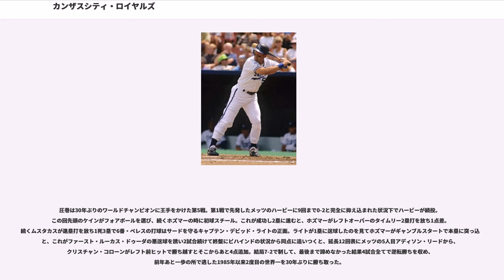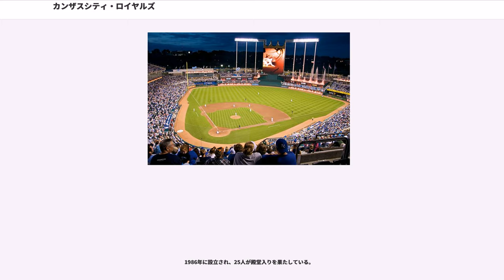カンザスシティ・ロイヤルズ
カンザスシティ・ロイヤルズ（、略称："KC"）は、メジャーリーグベースボール（以下、MLB）アメリカンリーグ中地区所属のプロ野球チーム。ミズーリ州カンザスシティにあるカウフマン・スタジアムを本拠地として使用している。

1969年から拡張球団としてシアトル・パイロッツ（現:ミルウォーキー・ブルワーズ）とともにアメリカンリーグに参入。1年目は地区4位（6チーム中）に沈んだが、3年目となる1971年には勝率5割を達成。8年目の1976年には初の地区優勝を達成。その後、1980年代までは強豪チームの一角としての地位を確保。1976年からの10年間に地区優勝6度を含み7回プレーオフに出場、プレーオフを逃した年も全て地区2位か3位（7チーム中）、とほぼ毎年優勝争いに加わった。

その間、1981年に来日し、ジョージ・ブレットの強打で日本のファンにも強い印象を残した。1985年には、セントルイス・カージナルスとのワールドシリーズで1勝3敗から逆転し、初のワールドチャンピオンに輝いた。パイロッツが1年目から大きくつまずき、1年でミルウォーキーに移転、その後も低迷を続けたのとは対照的に、安定した強さを誇り続けたため「拡張球団の理想」とされた。

ところが、1990年代以降はチームの象徴的存在であったブレットの引退に足並みを合わせるようにチームは下降線を辿っていった。かつての栄光は見る影もなく、1996年に球団史上初の最下位に沈み2002年から2006年までの5年間で4度シーズン100敗を記録した。1986年以降2013年までの28年連続でポストシーズン進出を逃していたが、これは（MLBだけでなく）北米プロスポーツ史上2位の不名誉な記録だった（なお1位はモントリオール・エクスポズ／ワシントン・ナショナルズの30年（1982年-2011年））。

しかし、こうしたチーム事情を逆手にとってドラフト等で有望な若手選手を獲得・育成し、積極的に起用してきた。ジョニー・デイモン、ジャーメイン・ダイ、カルロス・ベルトラン、ザック・グレインキーら数々の有名選手がこの球団で飛躍のきっかけを掴み、他球団へと巣立っていった。

こうした若手選手の育成と積極的なトレード補強が実り、2013年には10年ぶりの勝率5割を達成し2014年には29年ぶりにワイルドカードでポストシーズンへ進み、リーグ優勝を果たす。2015年には30年ぶりの地区優勝を果たすと、ニューヨーク・メッツとのワールドシリーズも4勝1敗で制し、2度目のワールドチャンピオンに輝いた。

1955年から1967年までカンザスシティにはカンザスシティ・アスレチックス（現:オークランド・アスレチックス）が本拠地を構えていたが、1967年のシーズン限りでアスレチックスはオークランドに移転する。1年を挟んだ1969年、MLBの球団拡張に伴ってカンザスシティに新たなチームが創設されることとなった。初代オーナーにはユーイング・カウフマンが就任し、球団名はカンザスシティ・ロイヤルズに決定。本拠地球場はアスレチックスが使用していたのに引き続きミュニシパル・スタジアムとなった。また同年には東西2地区制が導入され、ロイヤルズはアメリカンリーグ西地区に所属することとなった。

チームの初試合は4月8日、ミネソタ・ツインズを本拠地に迎え、延長12回の末に4対3でサヨナラ勝ちを収めた。なおこの試合では新人のルー・ピネラが5打数4安打の固め打ちの活躍をみせている。また翌4月9日も延長17回までもつれ込み、最終的に4対3で2試合連続のサヨナラ勝ちとなった。しかし、その後は負けが込むようになり、最終的に69勝93敗で地区4位で1年目のシーズンを終えた（逆に開幕2連敗を喫したツインズはこの年に地区優勝を果たしている）。また開幕戦で大活躍だったピネラはシーズンでは打率.282を記録し、新人王に輝いている。

1970年は65勝97敗と前年を下回る成績となり、シーズン途中にはボブ・レモンが監督に就任する。翌1971年にはレモン監督の下で85勝76敗と初めて勝ち越してシーズンを終えた。1973年にはジャック・マキーオンが監督に就任（マキーオンは2003年に74歳というMLB史上3番目の高齢でフロリダ・マーリンズの監督を務め、チームをワールドシリーズ制覇に導いている）。また本拠地球場もロイヤルズ・スタジアムに移した。ロイヤルズ・スタジアムは広い外野と人工芝を持つ球場で、ロイヤルズの選手達はここで持ち前の機動力野球を存分に...